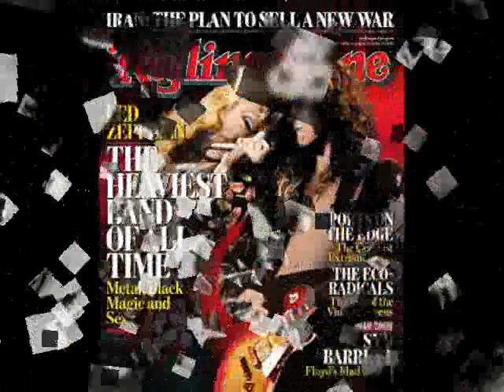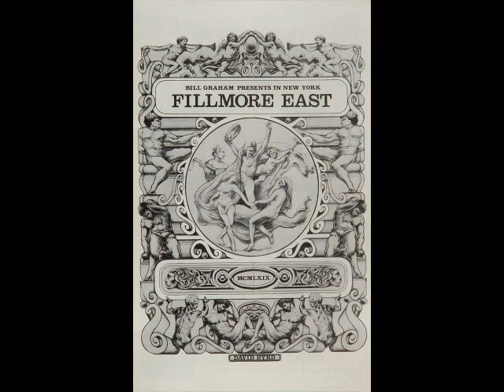LED ZEPPELIN - Ramble On (2007 Reunion)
LED ZEPPELIN - Ramble On (Live Reunion Show)